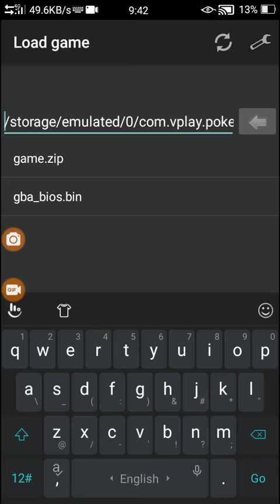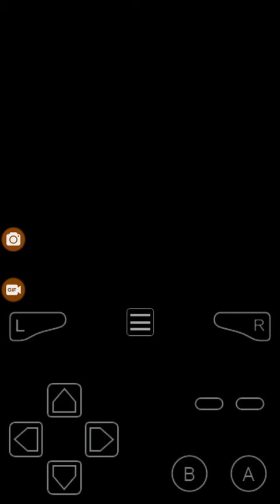Pokemon Ash Grey walk-through part 4 // Bug Catcher Samurai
Wassup guys
This is pokemon ash grey walk-through part 4. I know that I am not following the rules of the anime but we can at least try to do things that real ASH was not able to do
So hope you guys enjoy this video